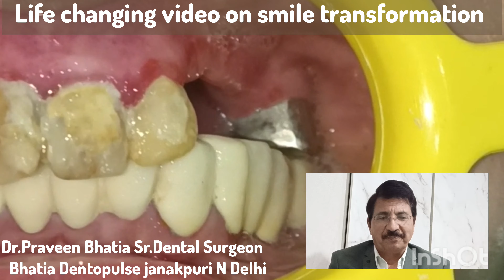एक अद्भुत Case मुस्कान बदलने का-life changing video on smile transformation